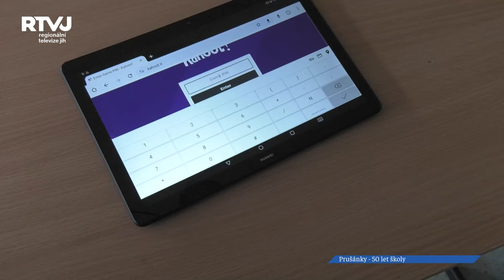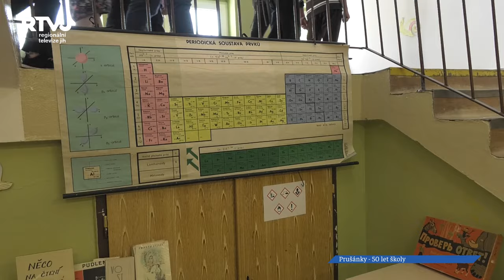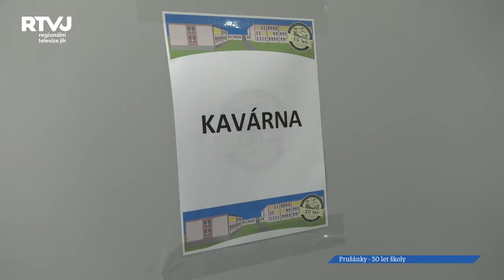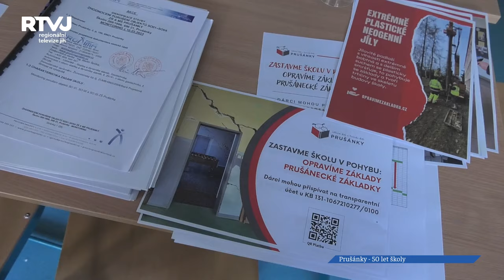Škola v Prušánkách má narozeniny, slaví právě své padesátiny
Základní a mateřská škola v Prušánkách slaví 50 let. Ku příležitosti významného výročí si pedagogický sbor společně s dětmi připravili velmi zajímavý a nabitý program.